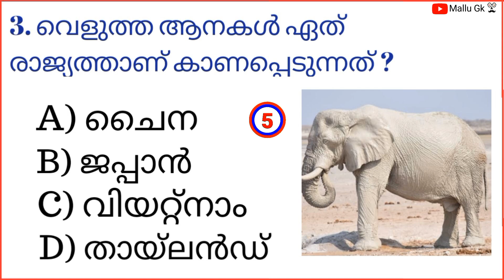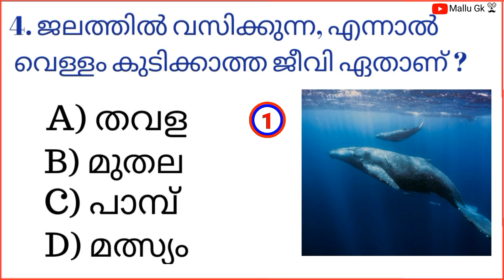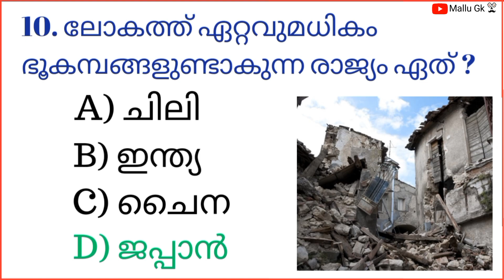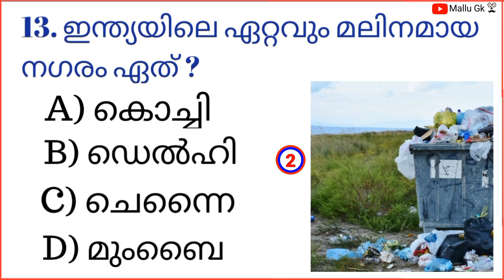Malayalam General Knowledge Questions And Answers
malayalam gk questions with answers
Kerala psc gk
malayalam gk
പൊതുവിജ്ഞാനം
കുസൃതി ചോദ്യങ്ങൾ
Important gk questions
Can you answer the gk questions
Kerala psc Malayalam mock test
general knowledge questions and answers malayalam 2023
malayalam general knowledge quiz
general knowledge questions
malayalam general knowledge quiz questions and answers
malayalam serial santhwanam
malayalam serial asianet
Uppum mulakum season 2
malayalam ias questions and answers
malayalam guess the song
Guessing game
malayalam educational channel
psc coaching class malayalam
psc coaching class malayalam for beginners
psc coaching class malayalam university assistant
psc coaching class malayalam degree level
Selected gk questions
Kerala psc mentors
Qmasters Malayalam
Entri app psc
Entry app Malayalam
Unacademy kerala psc
Kerala general knowledge quiz
10th prelims
10th class
9th class
8th class
Malayalam quiz
Uppum mulakum
Malayalam serial
Serial
Swanthanam
Malayalam serial latest episodes
Malayalam news
News live
Latest news
Asianet
Flowers tv
Mazhavil Manorama